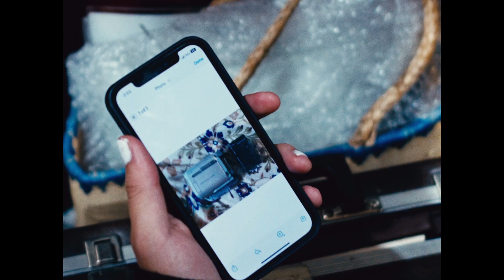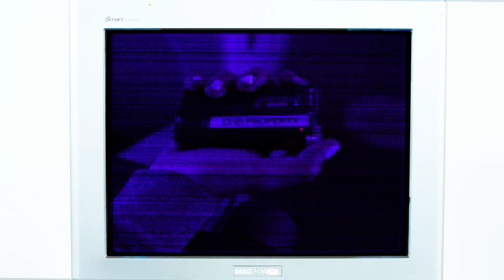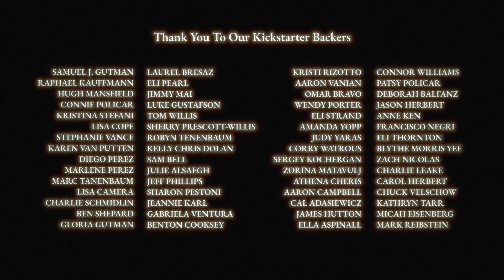The Time it Takes to Think - Gabriel Perez - 2023 Maverick Award Nominee